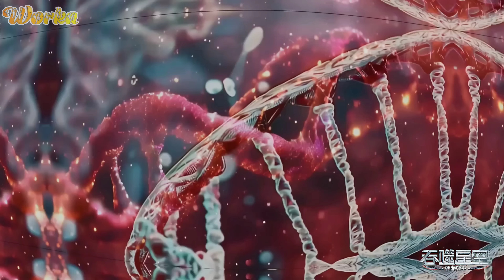LATIHAN KERAS LUO FENG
TINGKATAN PEMBAGIAN LEVEL MENURUT ALAM SEMESTA

1.Student/Murid (1st to 9th)
2.Star Traveller/Penjelajah bintang (1st to 9th)
3.Stellar/Star/Bintang (1st to 9th)
4.Universe/Alam semesta (1st to 9th)
5.Domain Master/Penguasa domain (1st to 9th)
6.World Master/Sektor Master/Penguasa Sektor(1st to 9th)
7.Immortal/Abadi (3 Tiers {Lord, Marquis, King})
8.Universe Venerable(4 Tiers{low, midle, advance, overlord})
9.Universe Master/Penguasa alam semesta (Tier 1 to Tier 6)
10.True God (Tier 7 to 10)
11.True God Of Void (Tier 11-13)
12.Eternal True God(Tier 14)
13.Primal Chaos
14.Sovereign